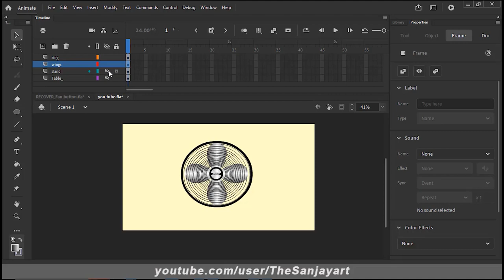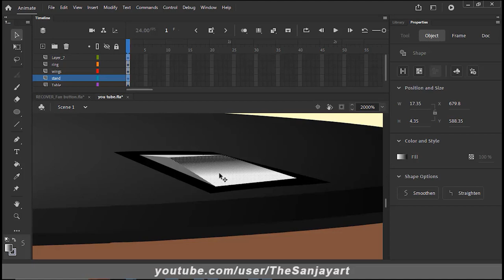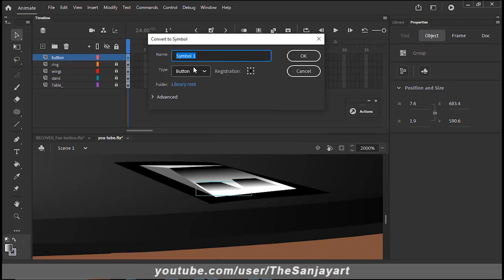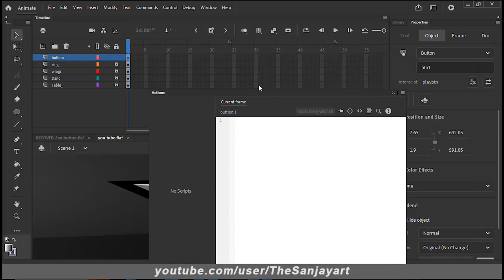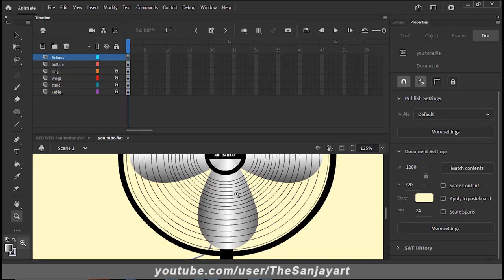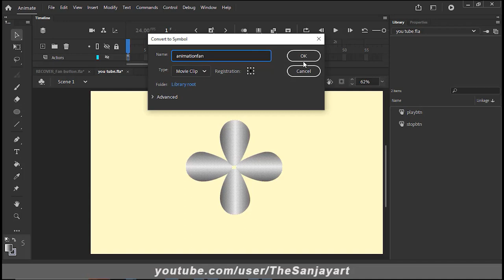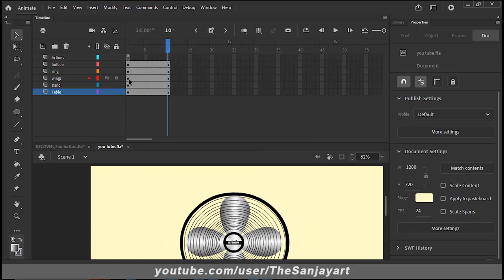How to Make a Table Fan ON and OFF. play and stop button Animate CC.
Hi friends if you are struggling with figuring out how to do button in animate cc , this video for you.